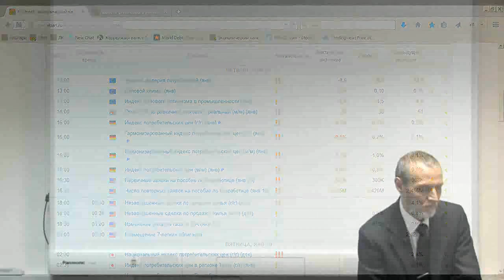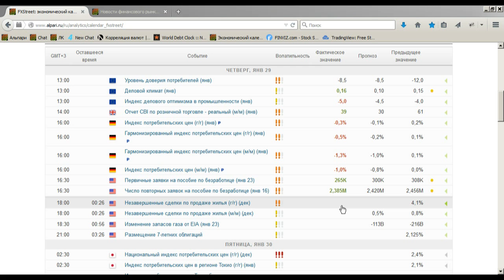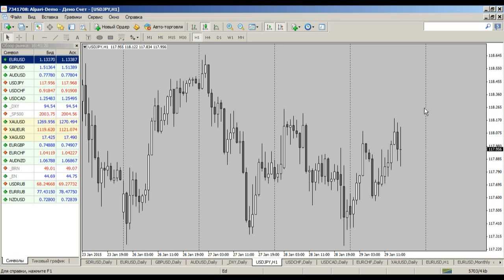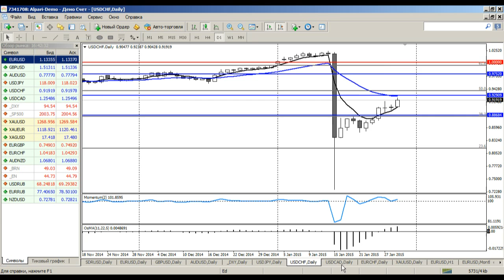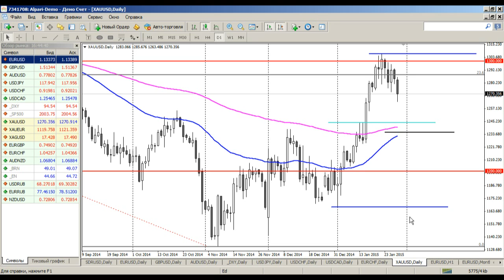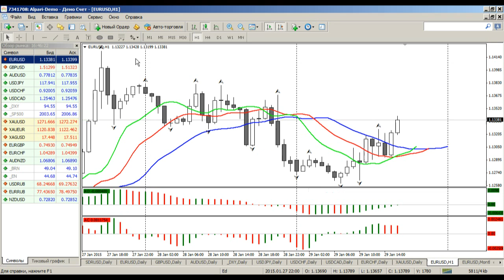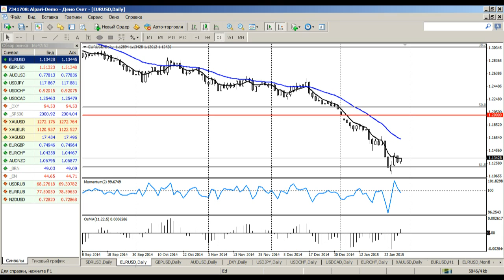Среднесрочный анализ курса валют на Форекс от 29.01.2015